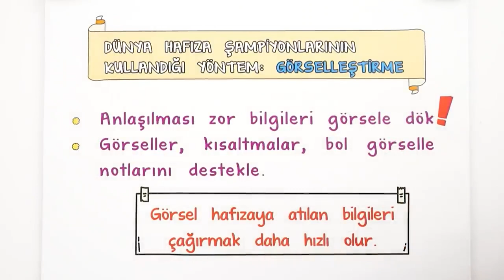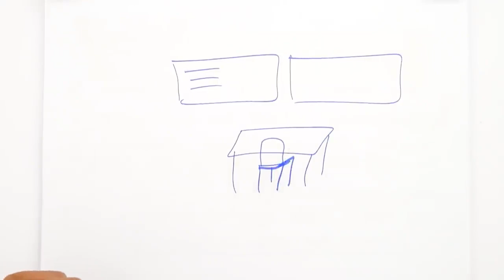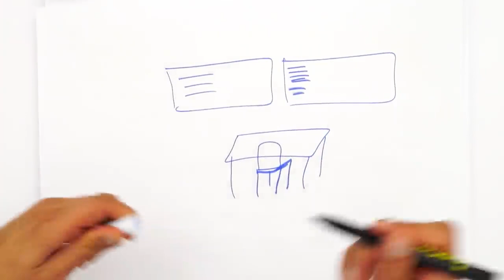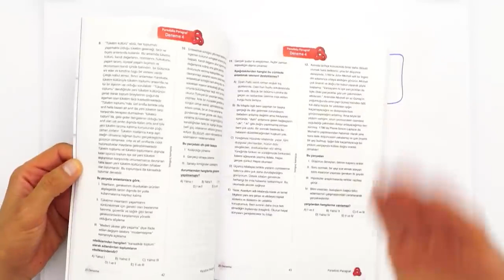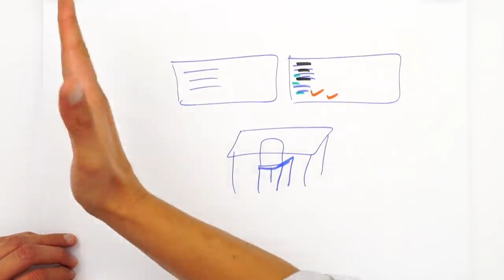Derslerdeki Kavramlar Bana Çok Yabancı Geliyor❓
Liseye başladık ama konulardaki kavramlar bana çok yabancı geliyor diyorsan, bu video tam sana göre! İyi seyirler! 🚀
Merak ettiğin soruları bizimle yorumlarda paylaşmayı unutma! 👇